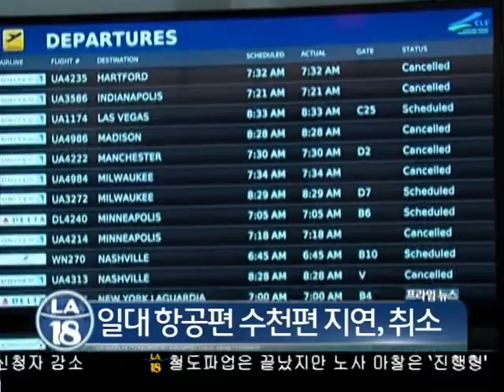북동부 강추위, 폭설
오늘 엘에이 지역 최고기온은 80도를 웃돌며 다소 더운 날씨였습니다. 하지만 북동부 지역엔 폭설과 강풍이 몰아닥치며 전 지역에 비상이 걸렸습니다.